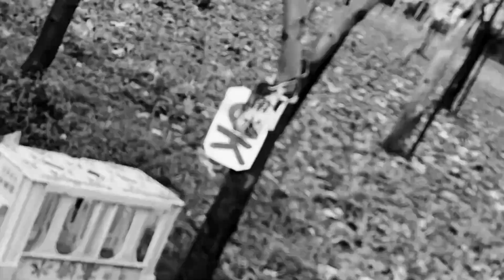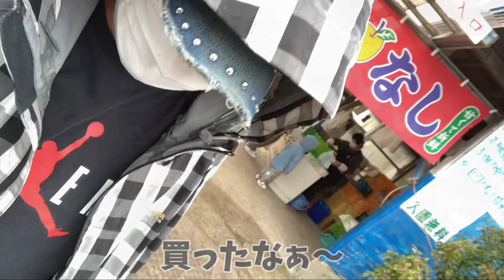【果物狩り】が楽しい！梨を見てつい…